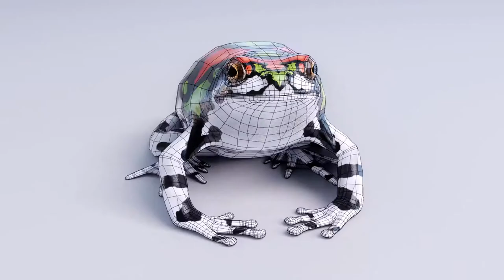Game Ready Malagasy Rainbow Frog 3D Model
Game ready animated Malagasy rainbow frog 3d model for AR/VR, animation and video game projects. The character is set up in Blender 2.92 with PBR textures and cycles render engine.

Unreal Engine 4.22.3, Unity 2019.4.6 and fbx 7.1 formats are also included.